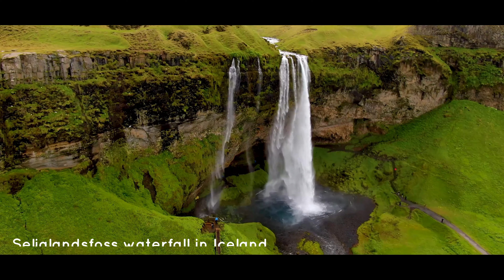Waterfalls that amaze you!!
The most beautiful waterfall in the world 🏞️ is a natural wonder that is filled with such awe-inspiring.